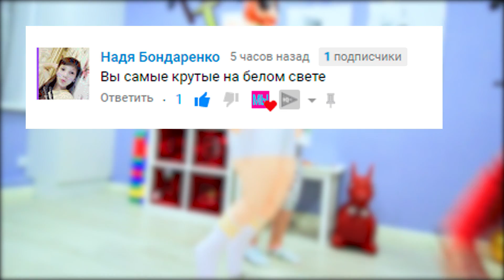Катя и Ростя не хотят СЛУШАТЬСЯ! Мама придумала Челлендж на Мы семья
Мама попросила Катю и Ростю помочь ей. Но Ростя и Катя оказались очень слабыми и не смогли передвинуть диван. Мама  придумала как это исправить и позвонила тренеру. Кто у нас дома? Это Валера - самый спортивный из игры Время Валеры. Валера стал тренировать детей, но Ростя и Катя не хотят слушаться и заниматься спортом! Дети придумали как спрятать Валеру. Мама очень удивилась когда Валеры не оказалось в комнате. Что прятали дети? Катя и Ростя прятали Валеру в шкафу. Мама узнала и наказала детей. Мама устроила для них Спортиный новый Челлендж.
Ребята и для вас РОстя и Мама придумали пару загадок.
Смотрите и угадывайте в новом видео на канале Мы семья